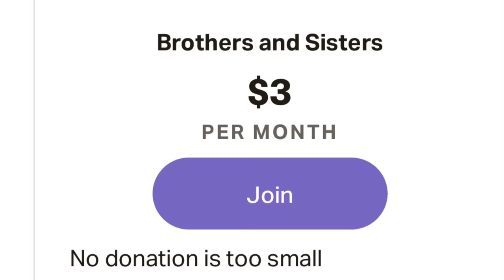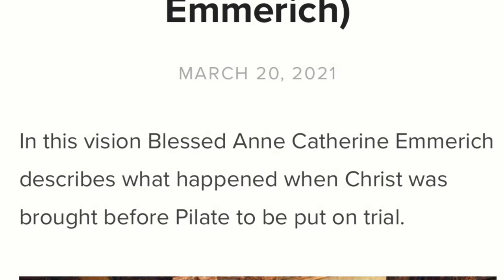Christ Before Pilate (Blessed Anne Catherine Emmerich)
In this vision Blessed Anne Catherine Emmerich describes what happened when Christ was brought before Pilate to be put on trial.